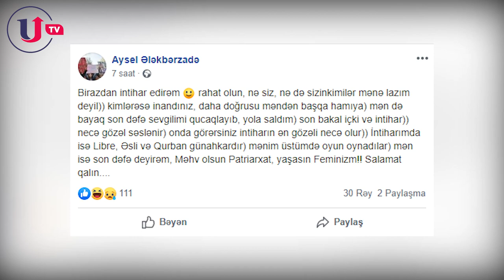Feministlərin 8 Mart aksiyasının iştirakçısı Aysel Ələkbərzadə özünü binadan atıb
Bakıda 8 mart günü qanunsuz aksiya keçirən fəallardan biri intihara cəhd edib.

Unikal.org APA-ya istinadən xəbər verir ki, hadisə paytaxtın Yasamal rayonu ərazisində qeydə alınıb.

Orada yaşayan, 1996-cı il təvəllüdlü Aysel Ələkbərzadə 3-cü mərtəbədən özünü atıb. O, aldığı müxtəlif xəsarətlərlə Kliniki Tibbi Mərkəzə yerləşdirilib.

Xəstəxanadan bildirib ki, A. Ələkbərzadəyə ilkin tibbi yardım göstərilib, vəziyyəti orta-ağırdır və hazırda reanimasiyadadır.

Qeyd edək ki, A. Ələkbərzadə martın 8-də Bakının mərkəzində feminist qadınların təşkil etdiyi qanunsuz aksiyada iştirak edib. O, əlində tutduğu şüarla sosial şəbəkələrdə tənqid hədəfinə çevrilib. O, özünü binadan atmazdan əvvəl “Facebook”da intihar edəcəyini açıqlayıb.

Məsələ ilə bağlı cinayət işi açılıb, hazırda araşdırma aparılır.